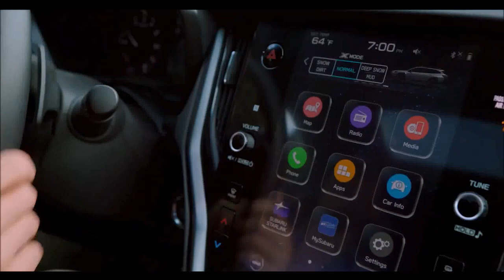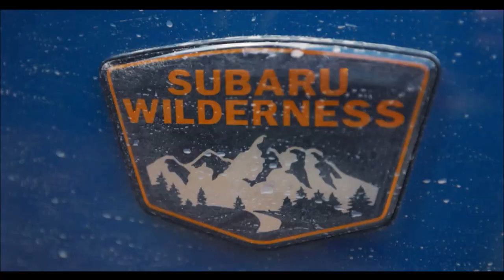SUBARU OUTBACK WILDERNESS 2022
As versões regulares do Subaru Outback já tem uma boa capacidade fora-de-estrada. A "perua alta" tem uma boa altura do solo e motor turbo como opcional, além de um equipamento off-road chamado X-Mode, que permite trafegar facilmente por terrenos acidentados. Mas mesmo assim, há sempre espaço para melhorias - e este é o Subaru Outback Wilderness Edition 2022.

Desenvolvido para ser "o Outback mais capaz já feito", a Wilderness Edition chega com um número de características fora-de-estrada que você não encontrará em outras versões. A Subaru diz que a suspensão é ainda mais resistente, mesmo que a empresa não tenha especificado o quanto, e mantém o X-Mode como o encontrado na versão XT - que oferece o Snow/Dirt e Deep Snow/Mud como funções nos Estados Unidos.

Assim como você deve ter percebido, esta versão do Outback tem uma reestilização com novos parachoques dianteiro e traseiro, que melhoram a altura do solo, um skid plate dianteiro, pneus de uso misto Yokohama Geolandar em rodas de 17" exclusivas e a escrita Wilderness em diversos pontos internos e externos. O Outback Wilderness Edition tem uma cor exclusiva, Geyser Blue, inspirada na que era utilizada pela marca nos rallys.

O interior da Wilderness Edition tem algumas diferenças, oferecendo o acabamento em preto com couro StarTex nos bancos com costuras em cobre. O volante, alavanca do câmbio, painéis de portas também recebem a costura em cobre. Ao centro, a mesma tela de 11,6" e o Subaru EyeSight de segurança ativa que está desde as versões de entrada do Outback.